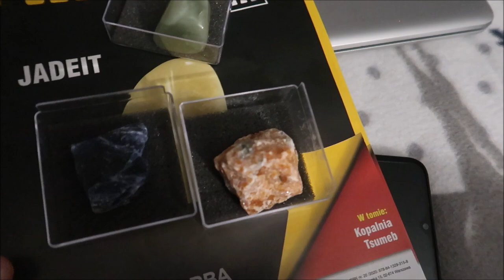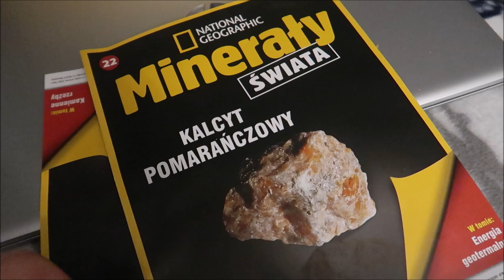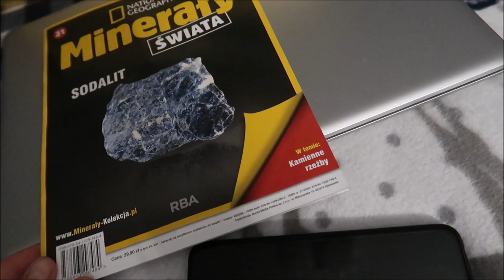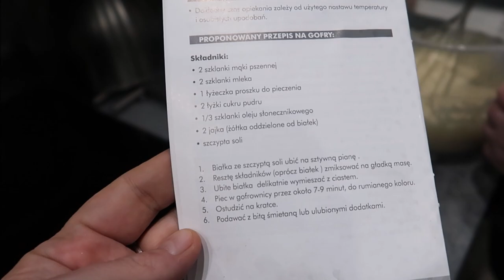Vlogmas 2020 dzień #8